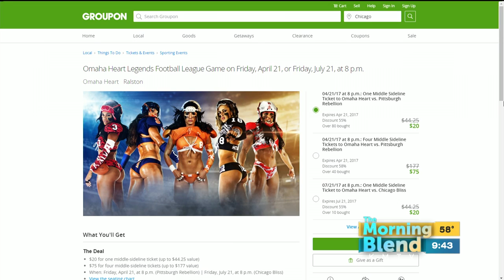Omaha Heart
Cale Good, Jackie Good and Nicki Bernhardt are on the show today from Omaha Heart, a Legends Football League team. There telling us all about their home game versus Pittsburgh Rebellion. The Legends football league is a women's 7-on-7 tackle American football league.  These are some tough ladies with a competitive edge so come support your local women's football team as they take a win at the Ralston Arena on April 21st at 8:00pm!! Tickets are only $15!